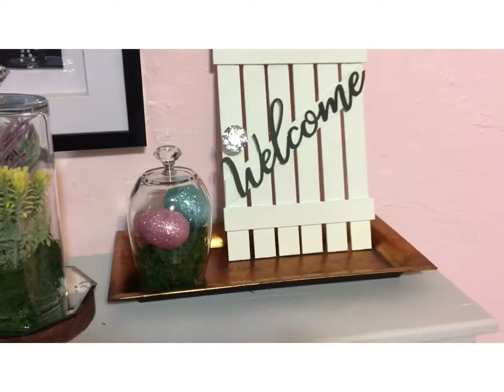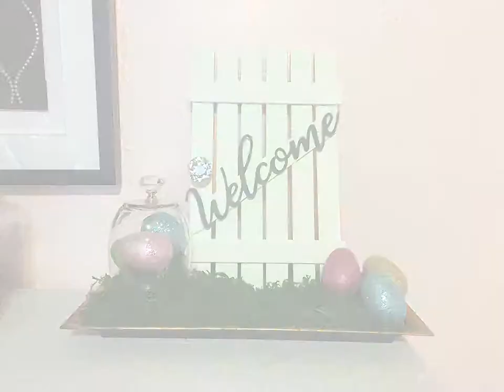Spring Welcome sign DIY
Liven your spring decor with this EASY affordable DIY for less than $3